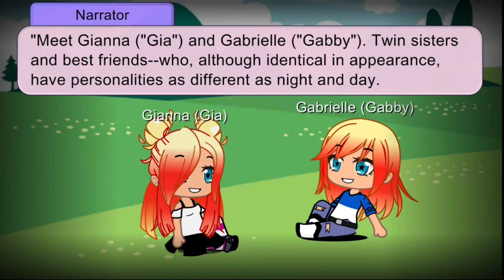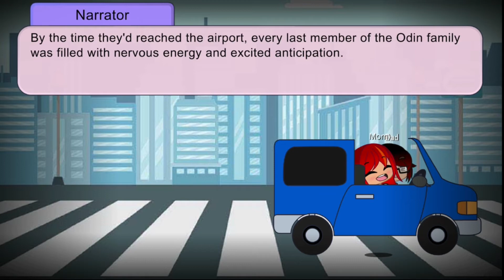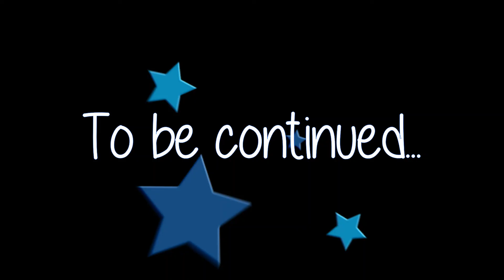GLMM - Gacha Twins, Ep. 1 "The Foreign Exchange Student (From Heck)" - Part I (the introduction)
UPDATE: PART II is moving along a lot more quickly than I'd anticipated. :)

A QUICK NOTE: I know I usually cover Fortnite stuff, and no, I haven't abandoned that. In fact, I have a half-dozen pretty awesome Fortnite projects in the works. Just for now (and once in a while in the future to come), I do plan to take a departure in creating and posting a GLMM here and there. If it's NOT your thing, don't despair, I have some pretty amazing Fortnite videos (for Creative Mode, general tutorials, actual movies, and much more) queued up that I'm pretty certain you will enjoy, which I will be uploading very soon.

Thanks!! :-)

GLMM Synopsis:

Identical Twins Gabby and Gia look exactly alike on the surface, but when it comes to personality, they're as different as they come.

Book-smart Gabby makes schoolwork her priority. She's intelligent and down-to-earth, but she also keeps a small but loyal circle of friends who will always have her back.

On the other hand, Gia is outgoing and boy-crazy. She's Miss Popularity, and loves nothing more than spending her free time at the mall, shopping for the latest trends or gossiping with friends about fashion and cute boys.

In this episode - Episode 1: The Foreign Exchange Student - the Odin family signs up to host an exchange student from Prague. Not knowing what to expect, Gia dreams of getting a girl as boy-crazy as she is, while Gabby hopes they'll send over someone whom she can have nice, good discussions with about history, literature, and worldly affairs.

Boy are both girls in for a surprise, however, when their exchange student, Vika, arrives. It turns out Vika is NOTHING like she pretends to be and one after the other, she manages to get under everybody's skin.

Vika is more than just a minor nuisance though. She ends up getting one of the twins in serious trouble when she lies to the teachers (and the twins' parents), putting the blame for something SHE did, falsely on one of the sisters.

Before long, the twins start to realize that Vika is really the one behind all the wrongdoings at home and at school as of late--and together, they formulate a plan to get Vika caught in the act of her manipulation.

But will the plan work out for the twins, or will it backfire, allowing for Vika to outsmart them, and win the trust of everybody else, yet again?

(This is only Part I of this GLMM. And of course each and every LIKE is so very much appreciated too!)

-Harley